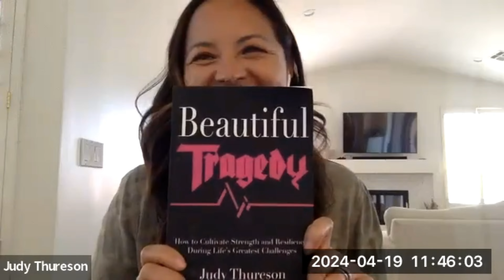The Silent Powerhouse: Authentic Conversation with Judy Thureson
Welcome to our raw and authentic conversation! In this video, I sit down with Judy Thureson, a remarkable individual I met in Mumbai last year.

Judy embodies a unique kind of power—one that is both silent and immensely impactful.

Join us as we delve into Judy's journey and explore the depth of her gracious influence.

Judy's ability to be the most powerful person in a room while remaining the most silent is truly inspiring.

As we share our conversation live, it's a raw and genuine exchange that reflects the true essence of our connection.

Join us for a heartfelt discussion that will inspire you to embrace your own unique power.